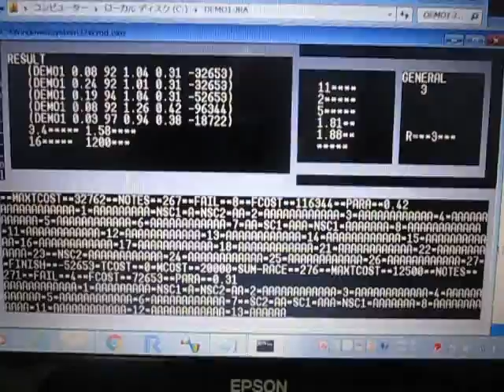実験パラメータのシミュレーションシステム （超音波システム研究所 ultrasonic-labo）